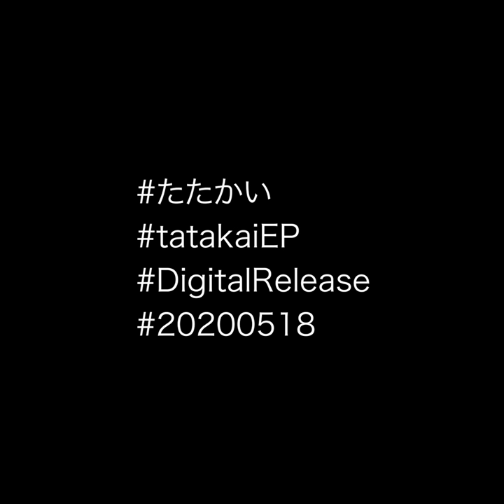『たたかい』Teaser C（Music Video short Ver.）StayHome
2nd EP『たたかい』のTeaser動画第3弾！
これは自身の戦いの歌。
僕たちの銃弾は日本語なので、日本語で歌を歌うことの意味をずっと考えてきた。
この「たたかい」では、単語やフレーズから音節一つ一つをいちどバラバラにして、シングルショットで撃つことにした。
“照準を合わせてから一発ずつ撃つ” という単射感を、スマホカメラの自動露出や自動ピント合わせといった機能が見事に表現してくれた。

1st  EP「color timer」Music Videoに引き続き、しょったん（Vo）が監督・脚本・撮影・編集・主演すべてを自宅で行った。

夕食ホット連続リリース第2弾！
2020年5月18日発売 夕食ホット 2nd EP『たたかい』より
表題曲「たたかい」Music Video
監督・脚本・撮影・編集・主演：しょったん

【商品情報】
タイトル：2nd EP『たたかい』
配信リリース日：2020年5月18日
価格：¥764（バンドル）/ ¥255（単曲）ほか

作詞・作曲・編曲：きくっちゃん
作詞：片岡輝［M2］ 作曲：堀部信義［M4］
マスタリング：門垣良則（MORG）

収録曲：
1. たたかい
2. 勇気一つを友にして (Live)
3. オルタナティブ
4. 何気ないビート

【リンク】
‹購入&試聴›